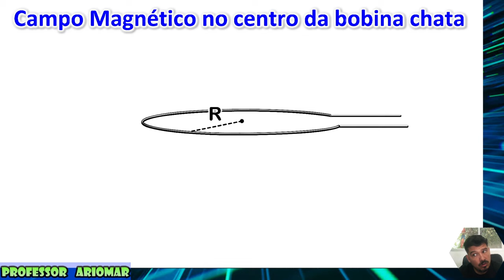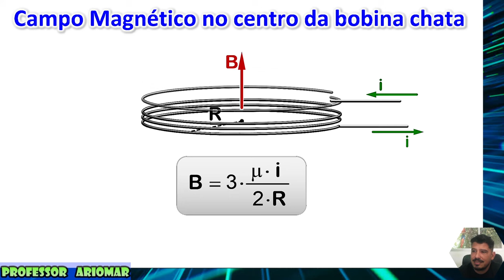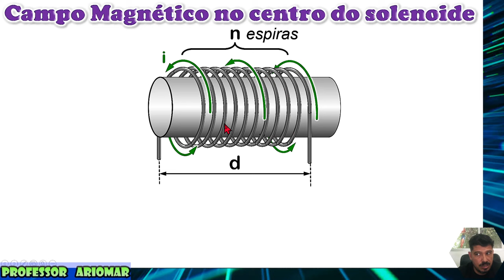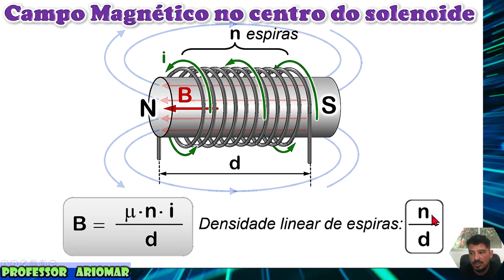Campo Magnético Bobina Chata & Solenoide - Eletromagnetismo - Aula 05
Tema: Campo Magnético Bobina Chata & Solenoide